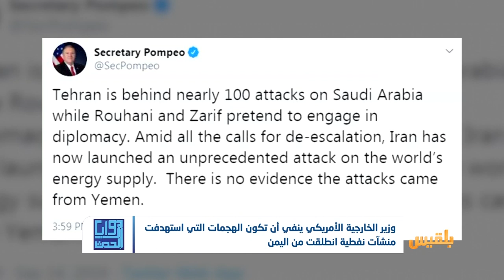استهداف منشأة نفط في السعودية ..والحوثيون فرحون بالتهمة | تقرير : ماهر أبو المجد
اتهم وزير الخارجية الأمريكي مايك بومبيو إيران بمهاجمة معملين لتكرير النفط في السعودية، مستبعدا انطلاق الهجمات من اليمن.
وقال بومبيو في تغريدات له على تويتر إنه لا توجد أدلة على أن الهجوم جاء من اليمن.
مضيفاً أن إيران وراء نحو مائة هجوم تعرضت لها السعودية في حين تتظاهر طهران بالقيام بدبلوماسية كاذبة